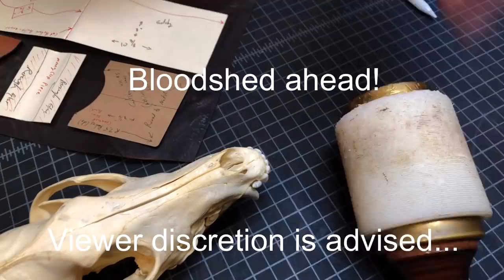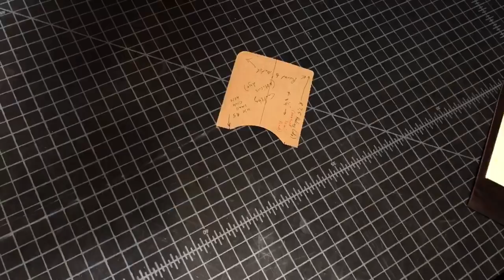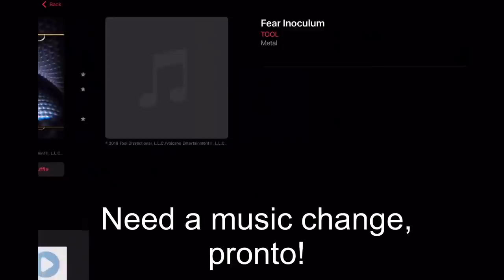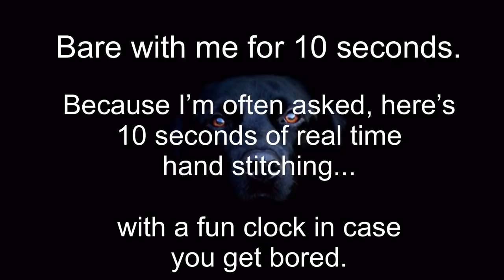Making a Leather Wallet! - The Gatsby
Making a Leather Waller - the Gatsby (Start to Finish)

Rivet Nippers (Knipex)

Hole Punch (Herm Sprenger)

Pony Clamp (Pony Jorgenson)

Leather Dye (Feibings)